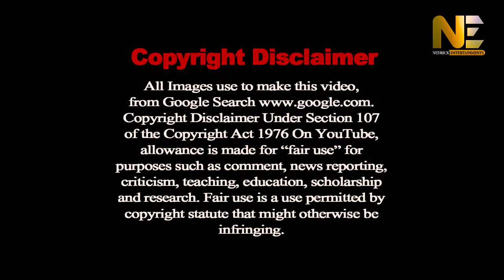इस डरावनी फिल्म की खूबसूरत हीरोइन अब करती है ये काम, देखकर हो जाएंगे हैरान!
You must remember the 1920 film, which left its mark in the hearts of the people by creating fear in the heart. If we talk about the actors of this movie, then they too had convinced the whole world on the basis of their acting. Today through this video, we will tell you about those artists of 1920 who made the place forever in the hearts of people, what are all those artists doing nowadays. About his real life style.